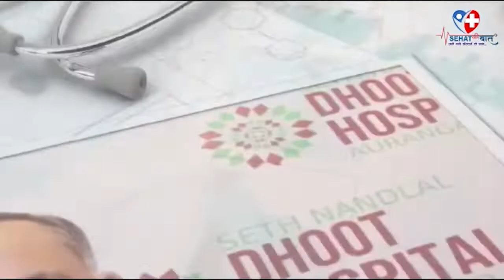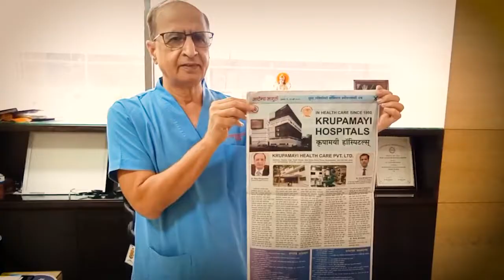Cancer Awareness Campaign : डॉक्टर विजय बोरगावकर कृपामयी हॉस्पिटल औरंगाबाद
Cancer, How Cancer Starts, How Cancer Spreads, Where and Why ?Dr. Viraj Bogaokar @Krupamayi Hospital